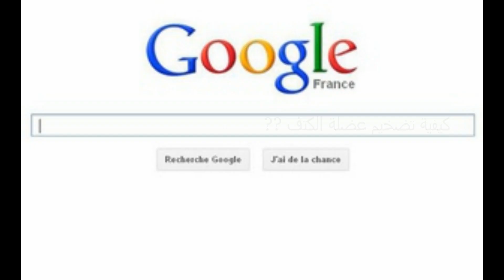حاول أن تتدرب بهذه الطريقة !! وراقب تضخيم عضلة الكتف (تكوير 3D)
سوف نقوم بعمل تمارين لجميع عضلات الكتف لتضخيم وتعريض الكتف نترككم مع التمارين وحول تركيز جيدا لي تستهدف العضلة جيدا